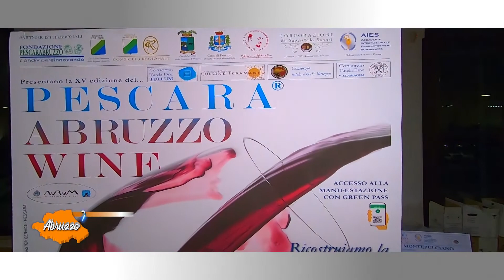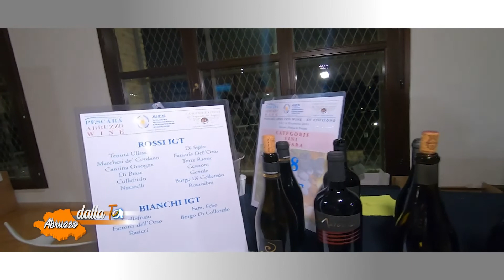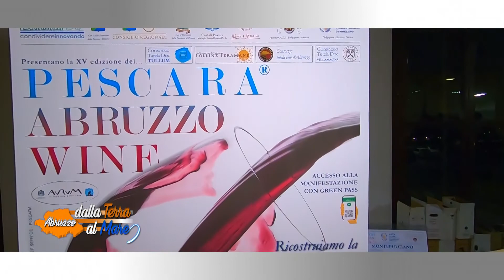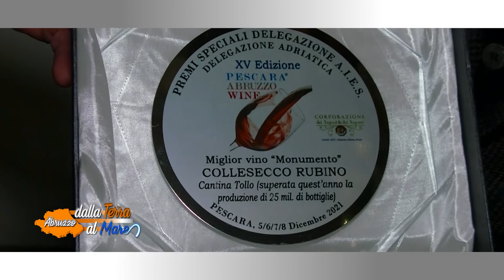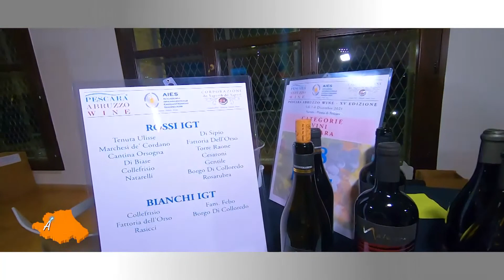Abruzzo, dalla Terra al Mare del 17/12/2021